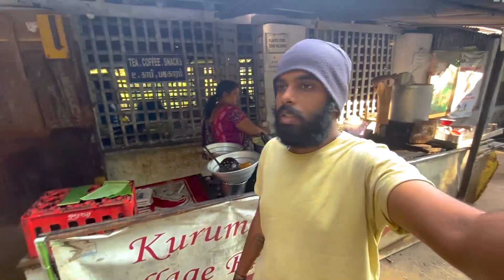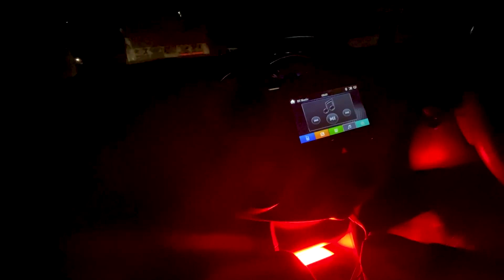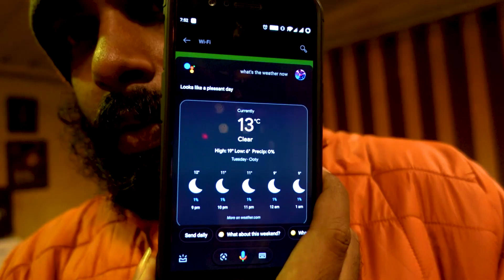They Forced Me To Do This 🙏 - Chennai To Ooty | Roads Blocked | Gaandu Telugu Shooting